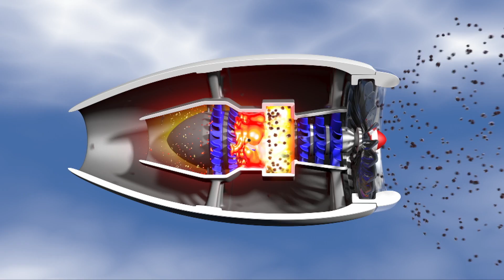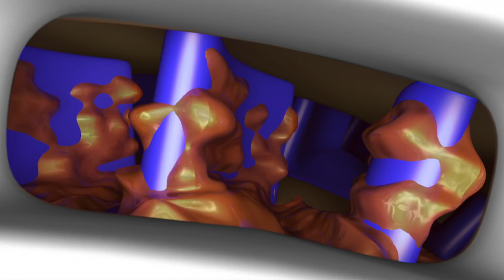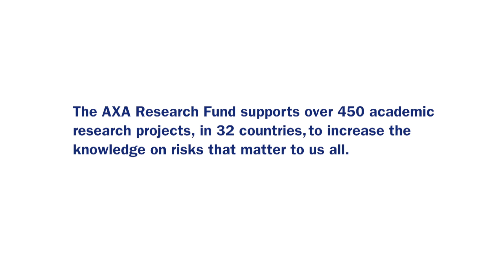Scientists uncover the effects of volcanic ash on jet engines | Ep#7 | AXA Research Fund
How can volcanic ash affect your flight? Imagine you’re on a plane flying through a volcanic ash plume! In this episode of the AXA Research Files, Science Presenter Greg Foot travels with Volcanologist Corrado Cimarelli to Sakurajima, Japan, one of the most active volcanoes on the planet. Together they witness the power of a major eruption first hand. And Greg discovers that an ash cloud can easily bring you crashing down to earth.

Your well-being and future rely on the power of research.

The AXA Research Fund is dedicated to promoting discoveries that help us understand and better prepare against environmental, life and socio-economic risks.

The AXA Research Files brings this science to life.

In this film we see how catastrophic volcanic ash can be for jet aircraft, and why it’s so vital to understand its properties. This research could help save your flight – and your life!

(With thanks to Professor Masato Iguchi and staff at the Sakurajima Volcano Observatory).